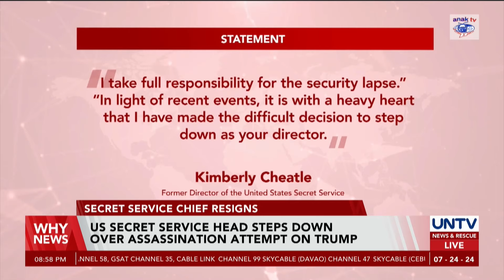US Secret Service head steps down over assassination attempt on Donald Trump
Days after facing criticism and pressure from US lawmakers over the assassination attempt against former US President Donald Trump, the head of US Secret Service Kimberly Cheatle announced her plans to resign through an email to the staff on Tuesday, July 23.